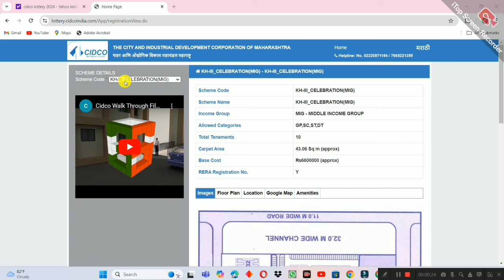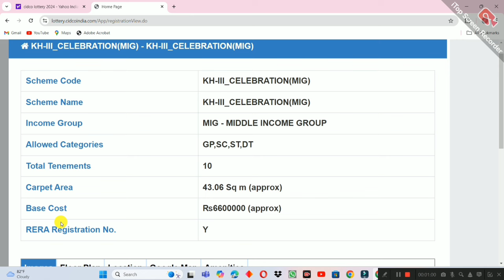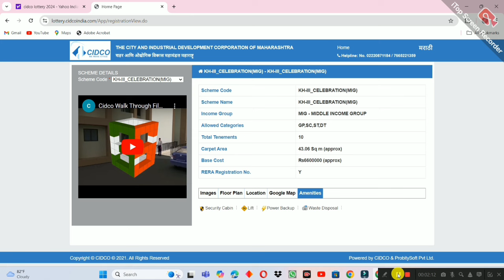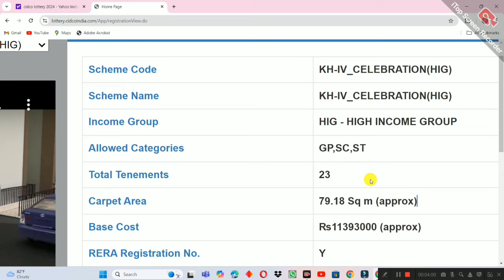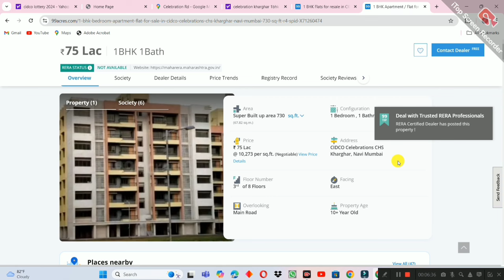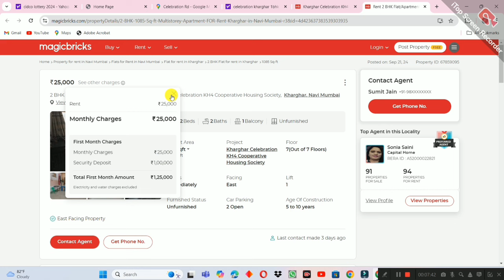सिडको वास्तूविहार सेलिब्रेशन खारघर संपूर्ण माहिती. Cidco lottery Vastuvihar celebration Kharghar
सिलेक्ट माय सिडको होम आज महत्वाचा पाहणी दौरा. Select My Cidco Home Today Visit to Projects.

म्हाडाकडून खुशखबर सात हजार घरांची कोंकण लॉटरी लवकरच. Mhada will announce the Lottery for Konkan soon.

स्टार हाईट्स 2BHK आणि 3BHK सँपल फ्लॅट. Mhada Mumbai Lottery Star Heights Santacruz 3BHK Sample Flat.